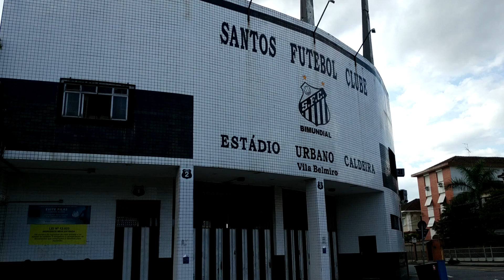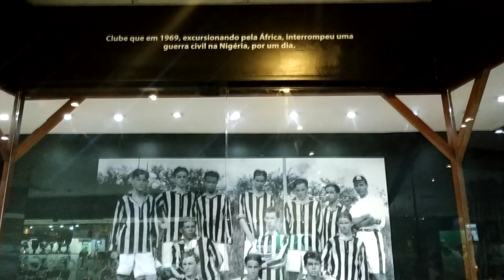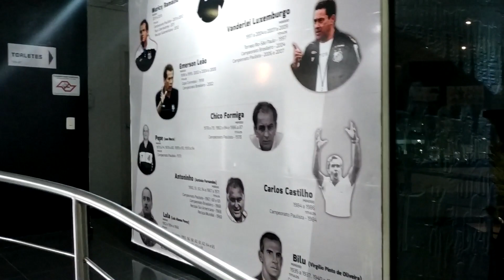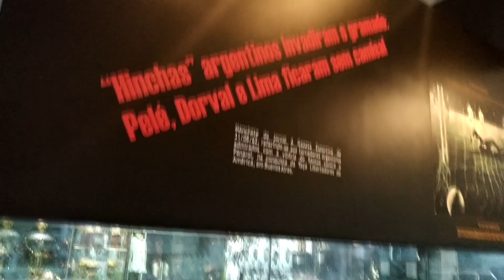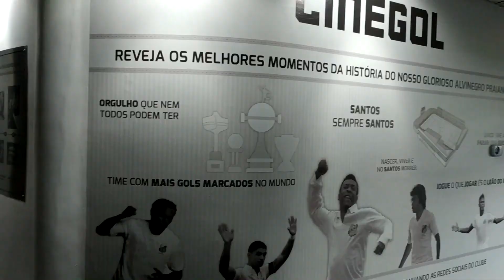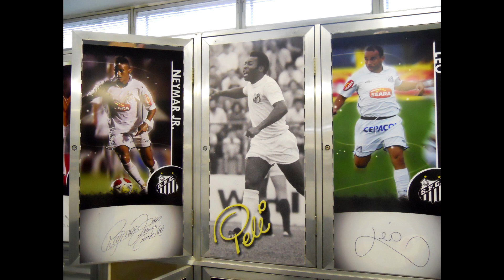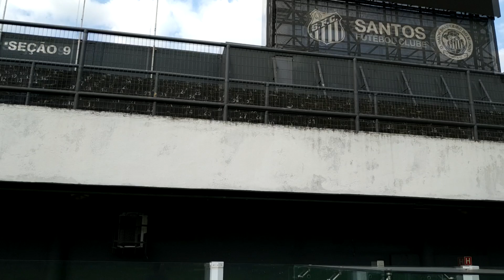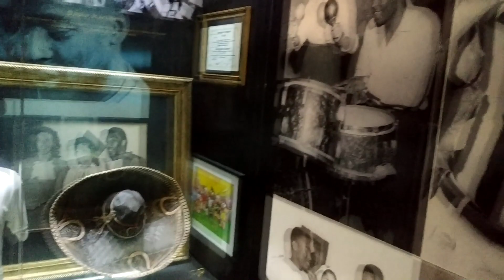TOUR VILA BELMIRO - O Alçapão do Santos.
Conheça mais sobre "O reino do futebol".